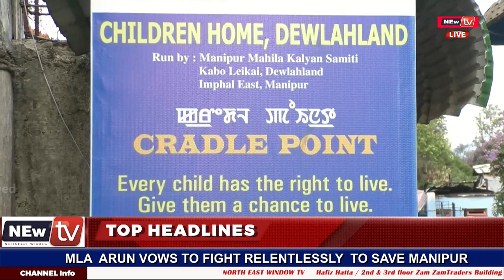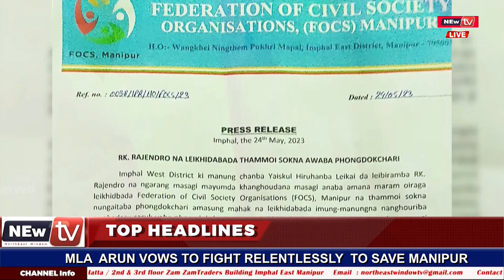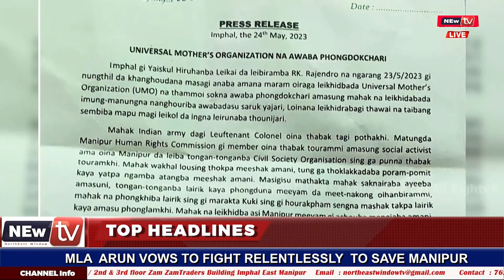NEW TV // 08:00 PM MANIPURI NEWS // 26th MAY 2023